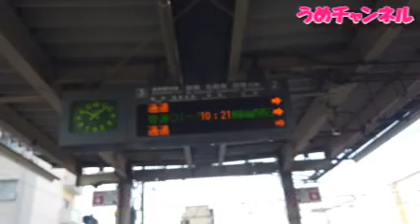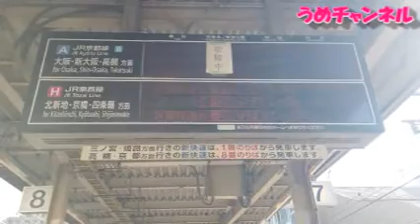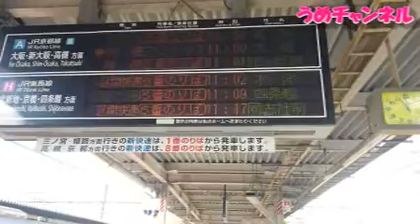JR在来線で行く福井の旅 大阪から出発！ 関ジャニ∞ ライブ アラフィフ一人旅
ラジオ的に聴いていただければいいかと思います
コーナーリクエストお待ちしております